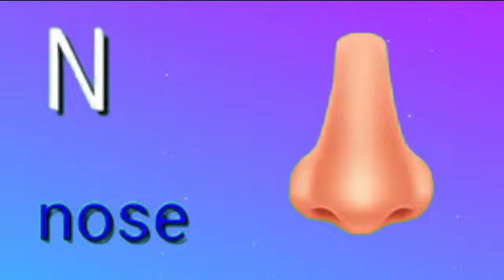A for Apple | Complete A to Z | Phonics Song | Abc Alphabets | Abcd Songs | Made by AR KIDS PARADISE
AR KIDS PARADISE Gave You Rhymes , moral video , educational video , entertainment videos , learning videos . See my all videos with enjoy with fun.
My Videos Link Please Check Out !!!